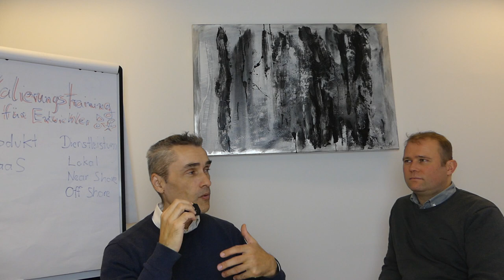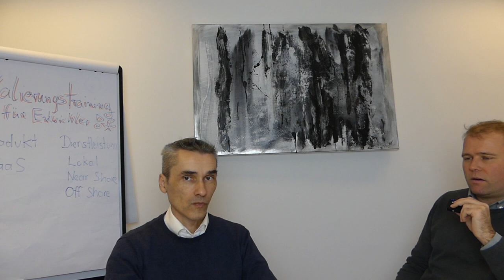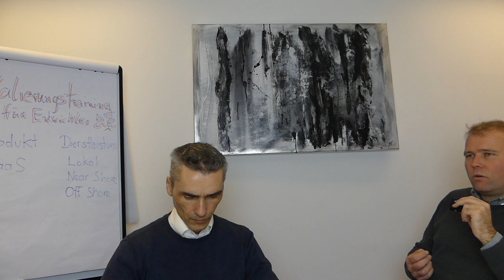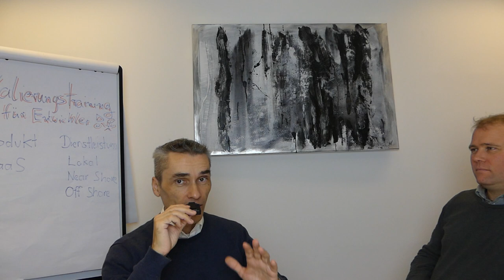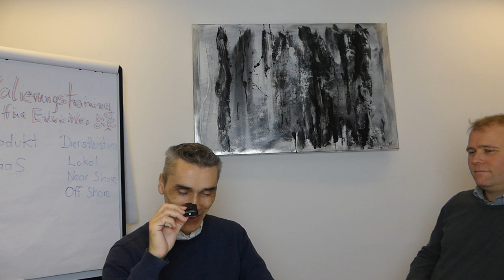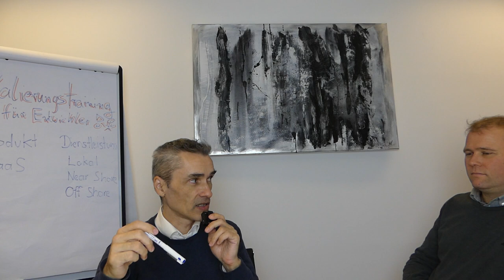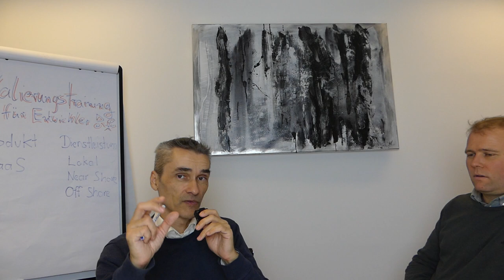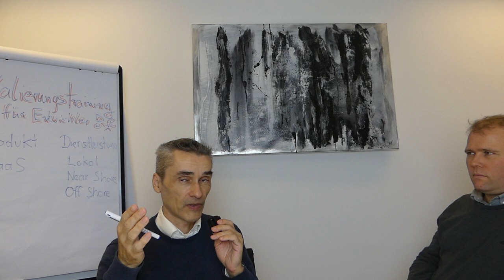In NUR 7 Tagen vom Erstgespräch zum Neukunden als Softwareentwickler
Neukundengewinnung in nur 7 Tagen - von der Kaltakquise bis zur Auftragserteilung, Bestellungseingang. 14.000,- Euro im Monat mit nur einem Call.

Happy Hunting!